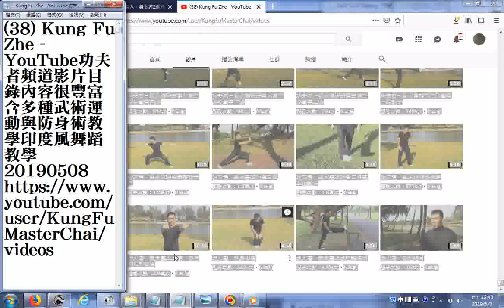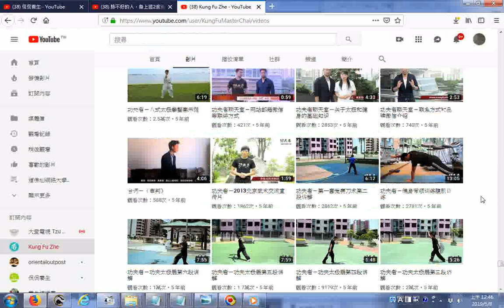Kung Fu Zhe YouTube功夫者頻道影片目錄內容很豐富含多種武術運動與防身術教學印度風舞蹈教學20190508A